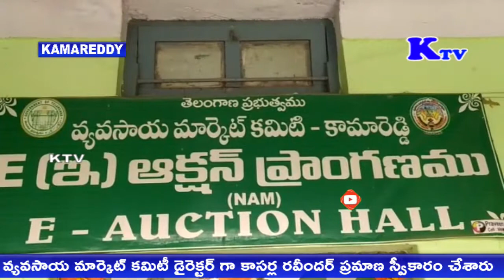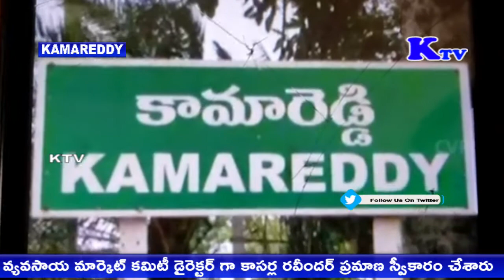కామారెడ్డి జిల్లా కేంద్రములోని వ్యవసాయ మార్కెట్ కమిటీ కార్యాలయములోకాసర్ల రవీందర్ ప్రమాణ స్వీకారం